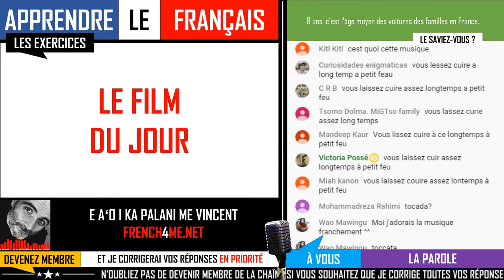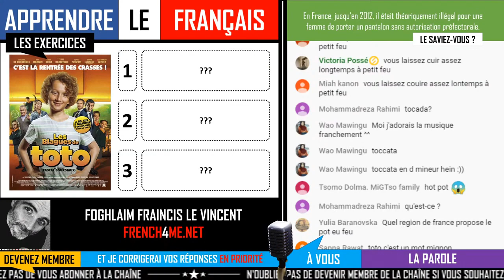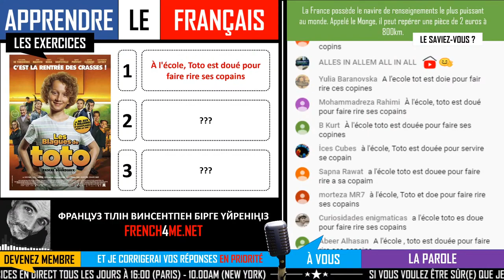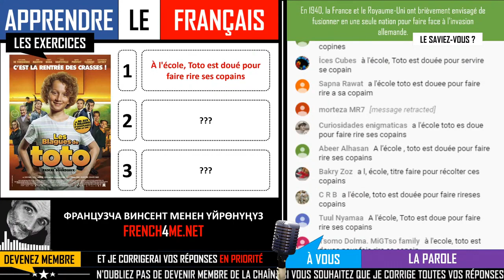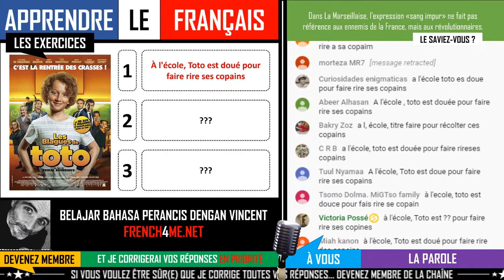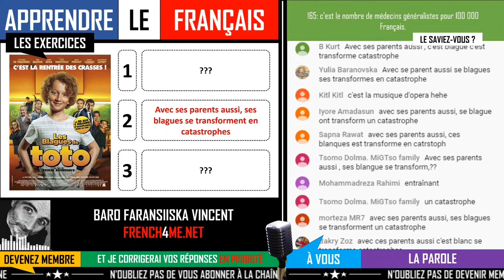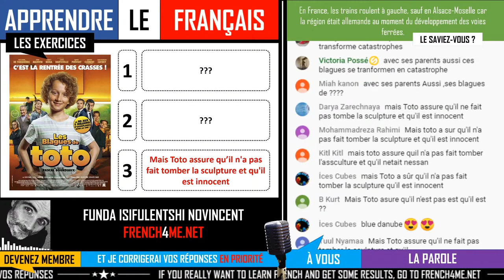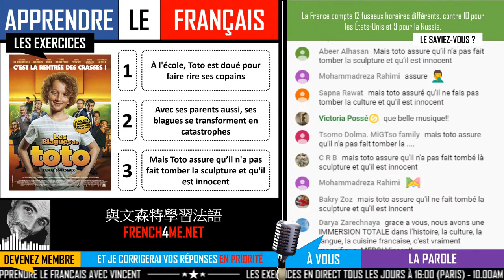Learn French with movies / Les blagues de Toto